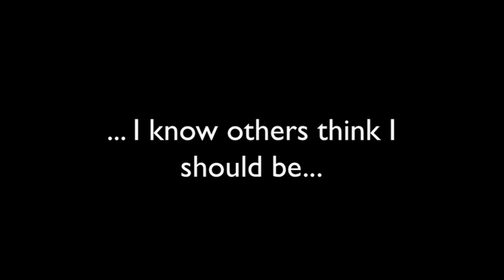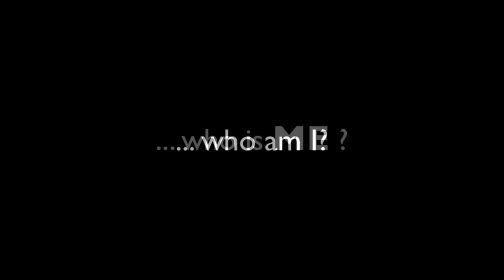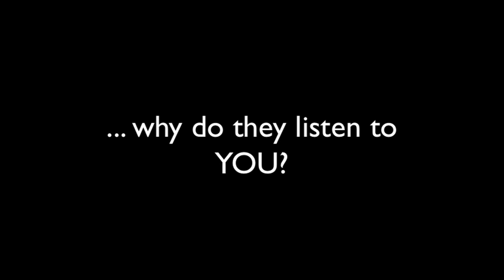Good Things Never Come Easy: Natalie Randolph at TEDxMiddlebury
Natalie Randolph shares how her experiences as the first female varsity football coach in Washington DC and her relationships with her students have contributed to a process of self-learning.

Natalie Randolph attended the Sidwell Friends school from 3rd grade until she graduated in 1998. Throughout high school she excelled at track and field and continued competing in college for the University of Virginia. Upon graduation she returned home to Washington and began working for the District government as an Environmental Outreach and Education Coordinator. In addition to her professional endeavors she began playing tackle football for the DC Divas women's tackle football team. Natalie left her job as an Environmental educator and began teaching Environmental Science and Biology at HD Woodson Senior High School in NE DC. In the fall of 2008 Natalie changed schools and began teaching at Calvin Coolidge High School. After applying and going through an interview process that considered 11 other candidates, Natalie was selected as the Head Coach of the Calvin Coolidge Senior High School Varsity Football team. The team made it to the DCIAA playoffs during her first season losing to the 2010 champions HD Woodson High School. During the 2011 season the team defeated the HD Woodson's defending championship team in the playoffs and lost to Dunbar in the 2011 championship game.